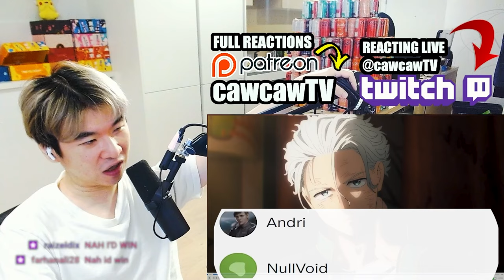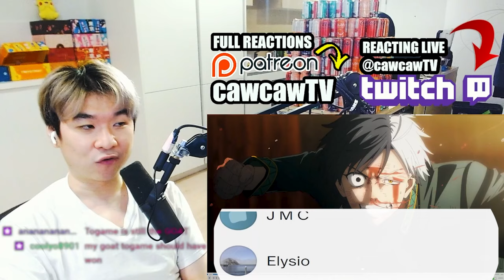Umemiya: NAH I'D WIN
Wind Breaker Episode 8 REACTION